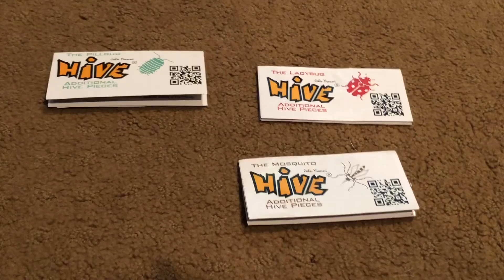Hive - Video Instructions 🐜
Hey idiots. Leave a comment on Brownies taste in sandwiches or else I will put ants in your bed.